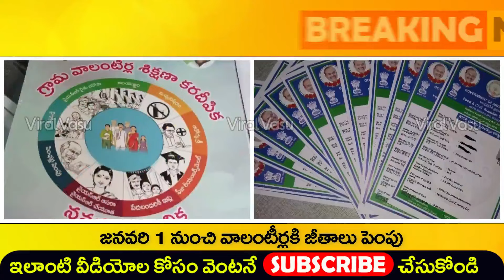జనవరి 1 నుంచి వాలంటీర్ల జీతాలు పెంపు | Volunteer Salary Update| Volunteer Salary Hike